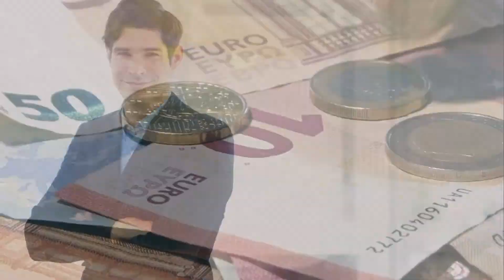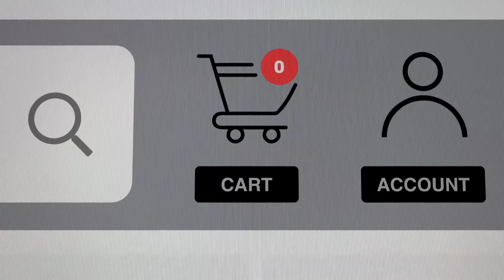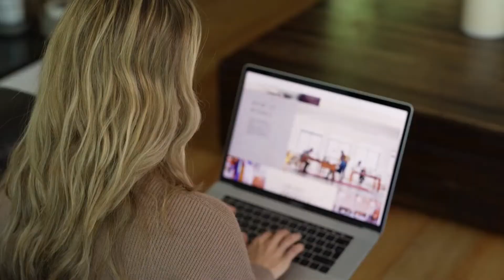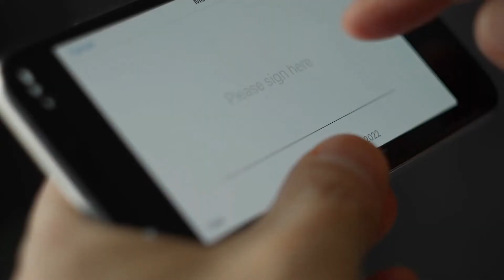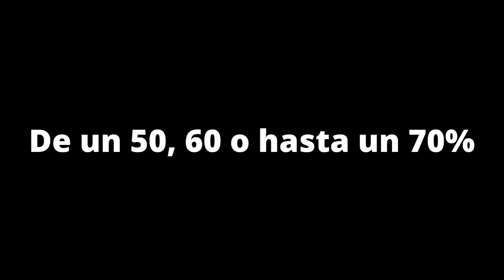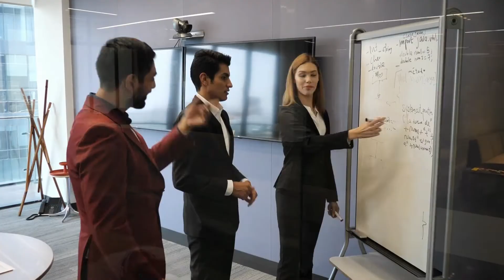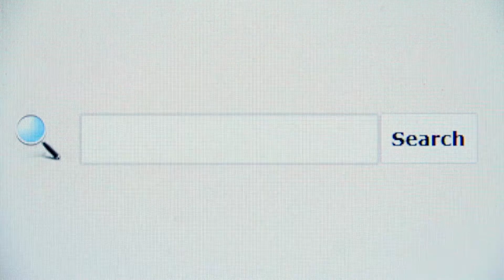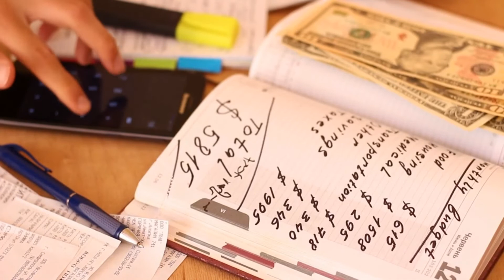Negocios de Servicios Rentables que Puedes Empezar Hoy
💡 En este video te enseñaré una idea de negocio de servicios rentables OLINE que puedes iniciar hoy mismo con lo que explico en este video.

Existen muchas ideas de servicios que son increíbles para sacar adelante un nuevo negocio y conseguir ingresos.
Los negocios de servicios destacan por ser rentables y completamente adaptables a cualquier situación. Es increíble la gran cantidad de servicios que pueden ofrecerse y las oportunidades de innovación que existen en torno a los servicios.

Y VERAS COMO EMPRENDERAS RAPIDAMENTE